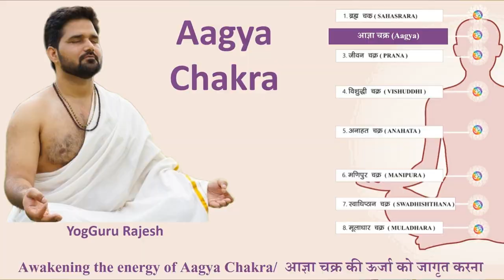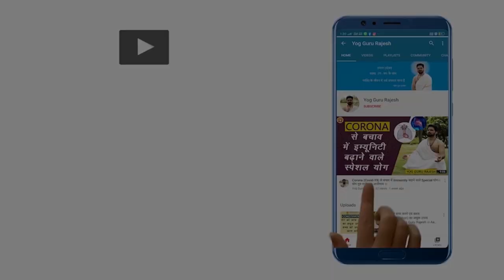छठी इंद्री को जगाने का आसान तरीक़ा Develop Intuition by awakening Aagya Chakra Kundalini Awakening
यह वीडियो कुंडलिनी जागरण श्रृंखला का 7वां वीडियो है जहाँ गुरु जी मन पर बेहतर नियंत्रण रखने और अंतर्ज्ञान विकसित करने के लिए आज्ञा चक्र को जागृत या सक्रिय करने के बारे में बात करते हैं।

This video is the 7th video in the Kundalini Awakening series where Guru ji speaks about awakening or energizing the Aagya Chakra in order to have better control on mind and develop intuition.